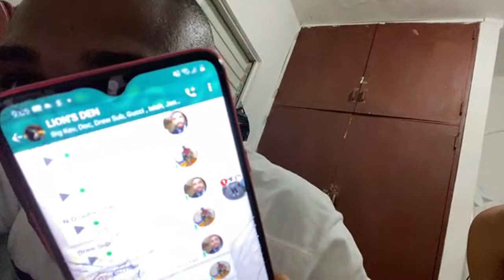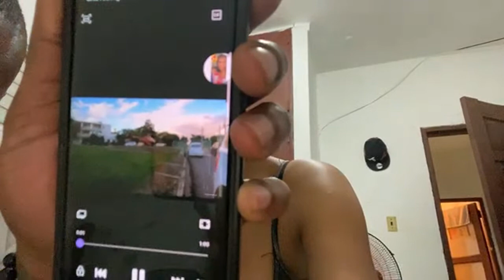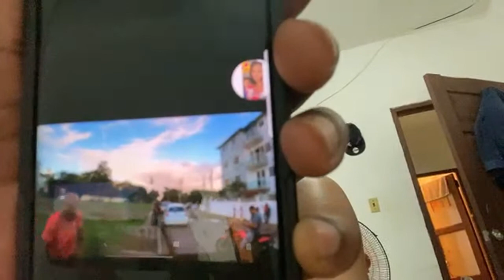Sexy beautiful Dominican Woman learns English